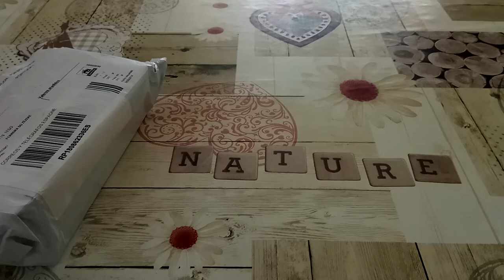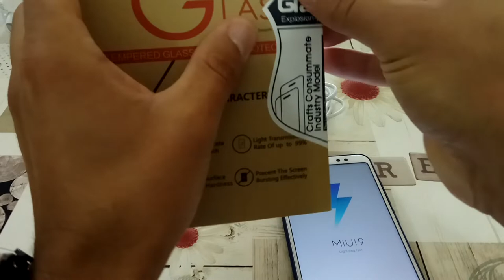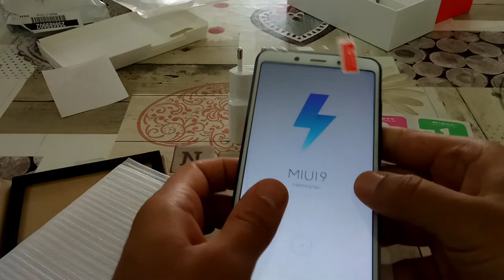Xiaomi note 5 +capa +película